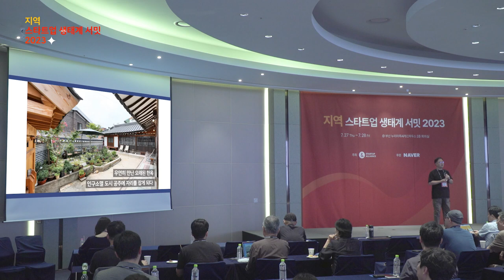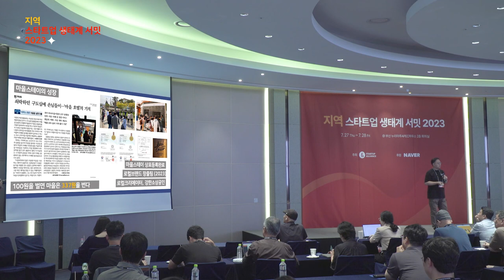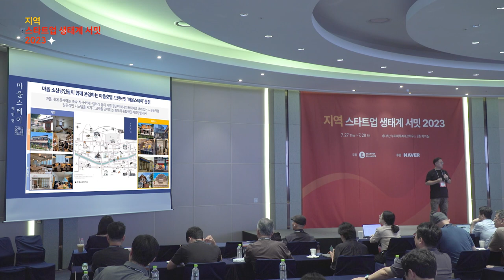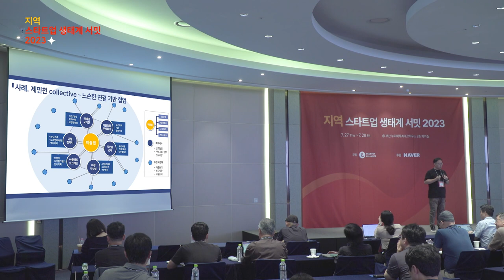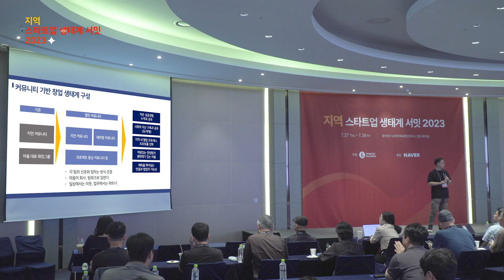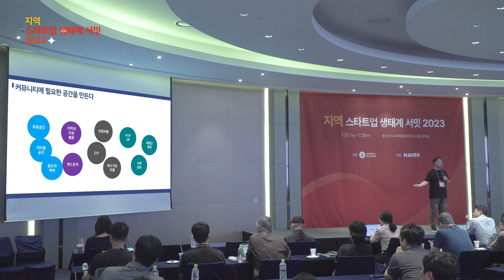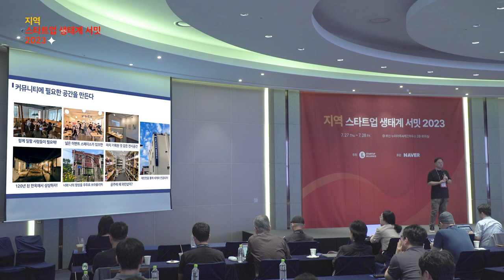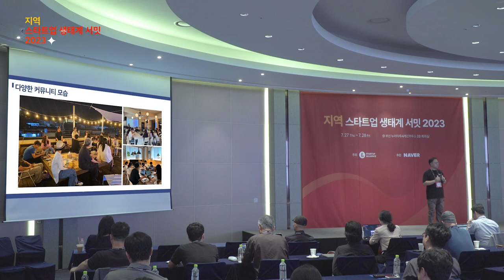[지역스타트업생태계서밋] 2-4 지역에서 재미있는 일이 생기게 하는 커뮤니티: 사례와 제언 - 권오상 퍼즐랩 대표